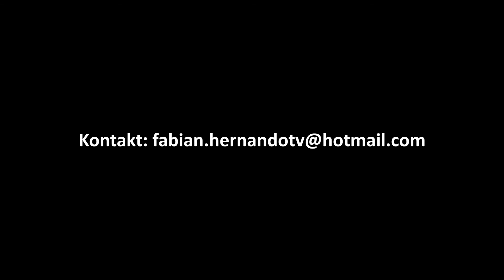Fabian Schaitel | Showreel 2020 | Film & Theater Monologe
Fabian Schaitel | Showreel 2020 | Film und Theater Monologe

1. Biff - Tod eines Handlungsreisenden von Arthur Miller (00:03 - 03:53)
2. V - V wie Vendetta von den Wachowskis (03:54 - 06:33)
3. Sean - Good Will Hunting von Ben Affleck & Matt Damon (06:34 - 10:10)
4. Alice - Harlem Sixty-Eight von Matthias Schreiner (10:11 - 14:18)
5. Captain Koons - Pulp Fiction von Quentin Tarantino (14:19 - 18:06)
6. Mark Hanna - The Wolf of Wall Street von Martin Scorsese (18:07 - 23:36)

Ich nutze diese Texte zur reinen Unterhaltung.